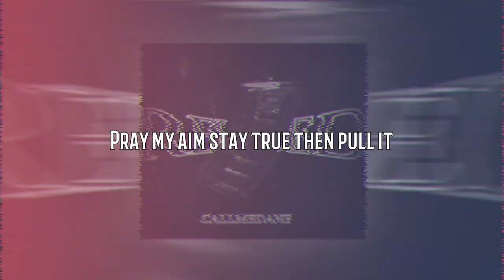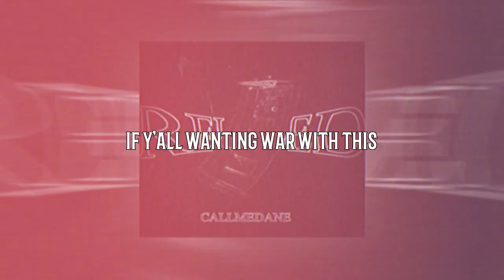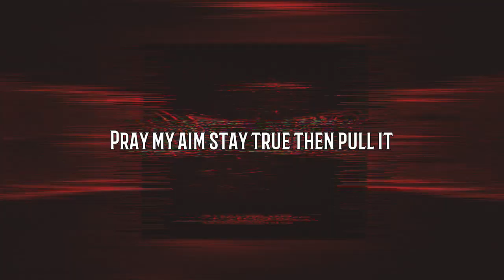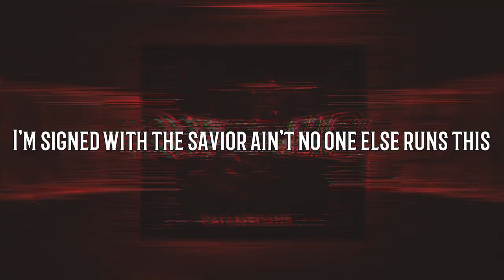CallMeDane - "Gun Bar Season: Reloaded" (Prod. DOMBOI Beats x Aydhiny) [Official Lyric Video]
Credits:
Lyrics/Vocals/Mixing/Mastering/Editing/Cover Art: CallMeDane
Production: DOMBOI Beats & Aydhiny